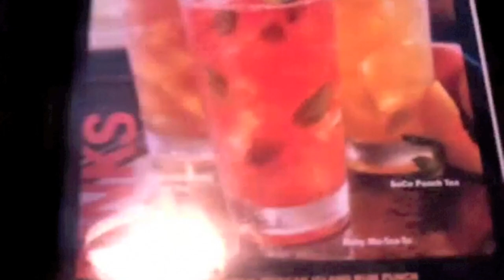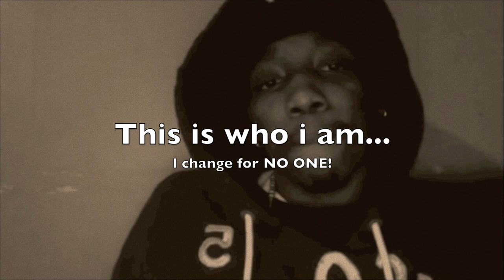Collie Buddz - Kush Video.mov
Eruption Hi Power First Listen

Collie Buddz - Kush (420 Dancehall Mix) Feat. I-Octane, Busy Signal, Trever Off Key, Spragga Benz, Sean Paul - [Prod. By Jus Bus, Bambino & Dr Dre]

BBM Pin:26830EC0

Im a DJ for Eruption Hi Power. Promoter for Hi Power Ent. My promo team goes by the name of "Hi Power Ent". Want me to promote and event of yours... We can surely talk BUSINESS! (Contacts are bellow) I also Have a Radio show when i wanna get my "Radio Personnel" on. Tune in to the "Hi Power Arena":

| - Each & Every Monday 9pm-12am - |
| - Flava 107.9fm (Radios in Brooklyn, NY) - |

GOAL: Work our way up to the top!! I also like to do alot of graphic editing/web designing. Ill drop a few creations of mine on my blog as i go along. Anywho, I dont wanna give you to much info. Leaves us something to talk about. Wanna send me flyers/party invites/book me? (Contacts Above)